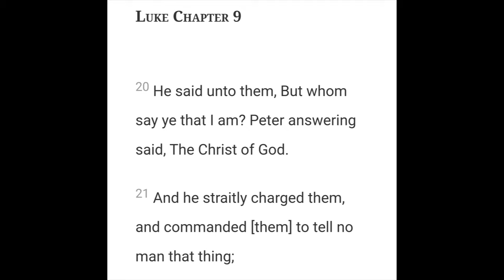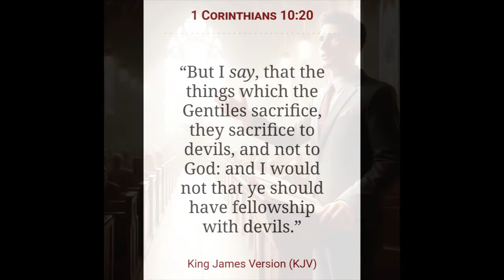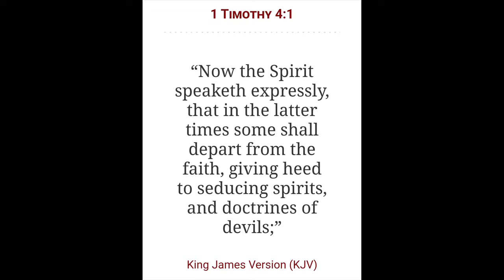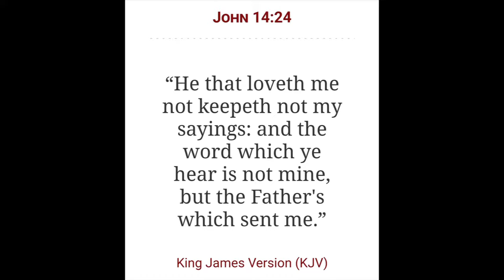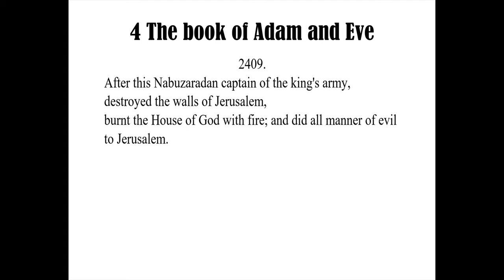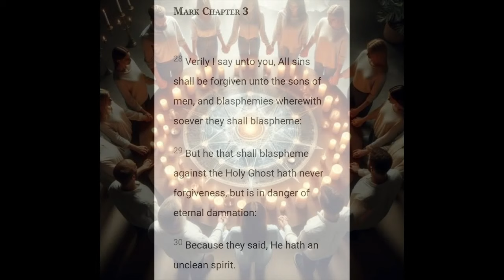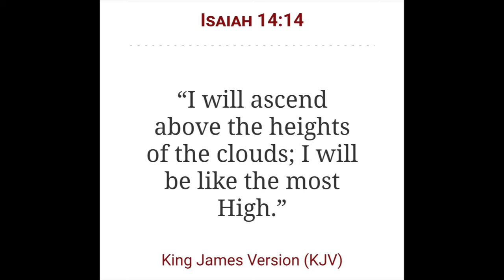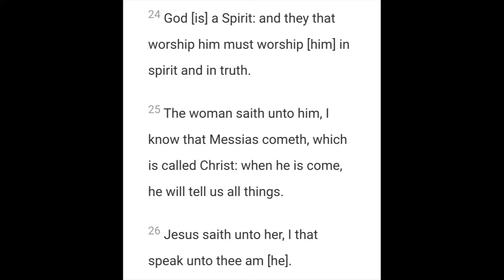The Word of God Rejected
2 Chronicles 7:14

Open Diary